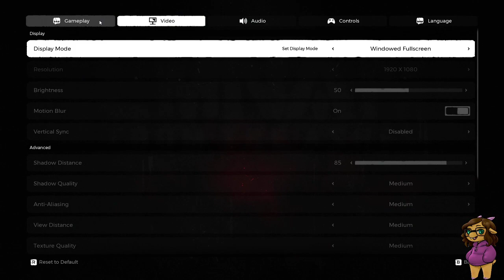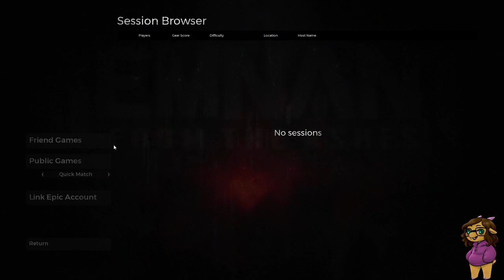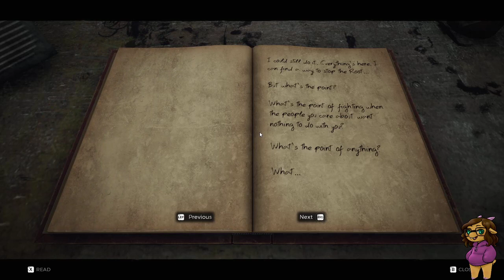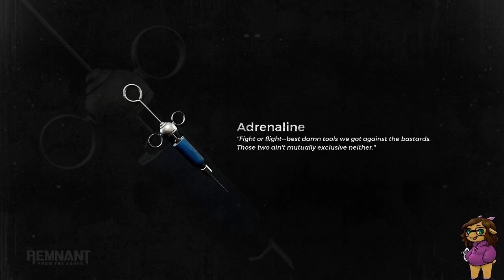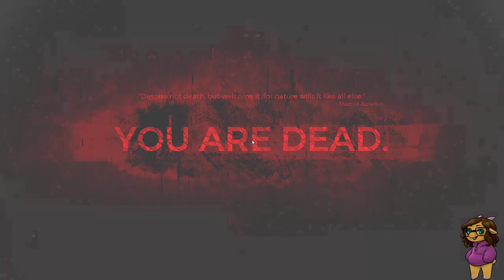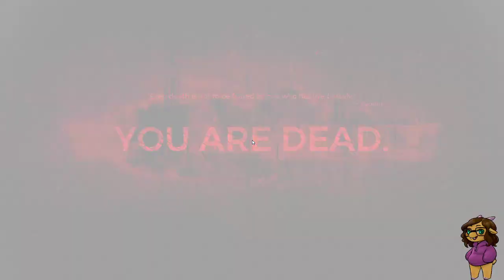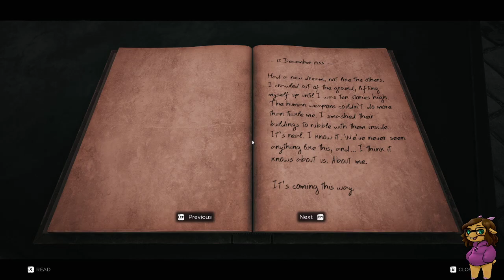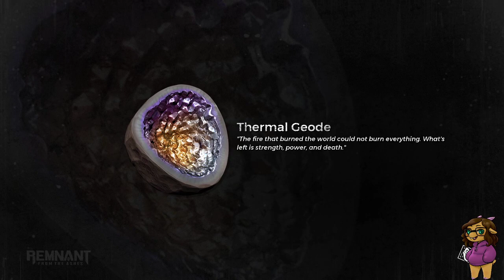Remnant: From the Ashes Stream - remmnint